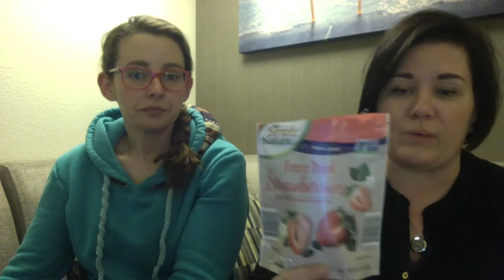Cheese and Crackers-Windy City Edition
We traveled to Chicago and instead of  seeing Hamilton, we made this video for you, in our hotel room. We reviewed the new hard seltzer water and tried some snacks perfect for traveling.